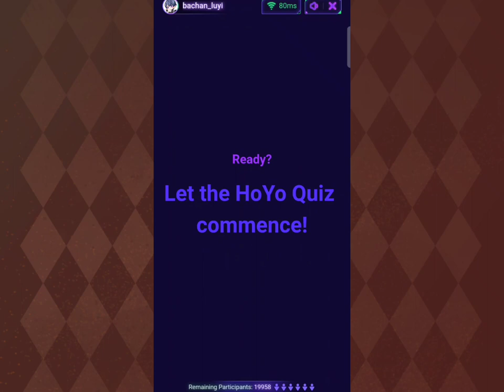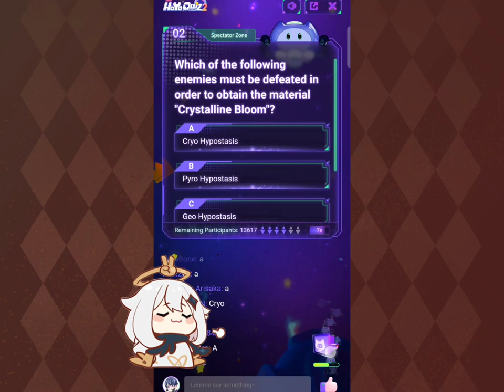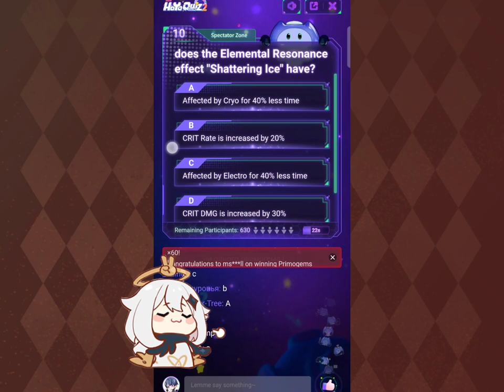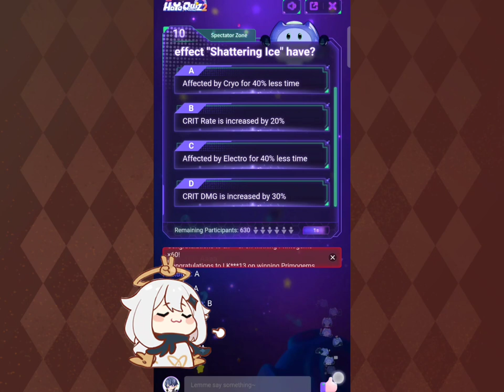Can you answer these quiz ? | Genshin Hoyo Quiz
Genshin Impact

was too lucky but mistake !!!
ughh
guess i will try again next time.